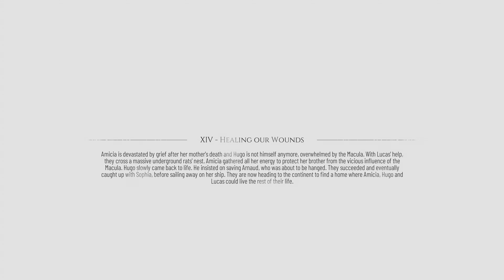Chapter XIV - A Plague Tale: Requiem - PS5 - 4K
PS5 - A Plague Tale: Requiem Walkthrough
Chapter VII - Healing Our Wounds

Synopsis: Sequel of the award-winning A Plague Tale: Innocence, joining Amicia and Hugo on a heartrending new journey. An emotional journey where Amicia does whatever it takes to save her brother from a supernatural curse. Overcomes foes and challenges with a variety of weapons, tools and unearthly powers. Through this journey Amicia will discover the cost of saving those she love in a desperate struggle for survival within a violent world twisted by otherworldly forces.